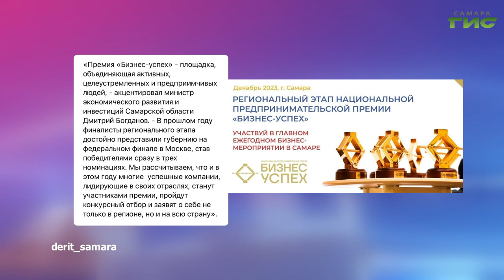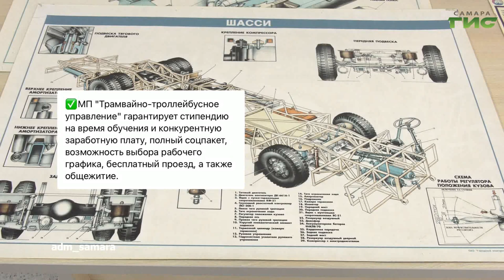О чем пишут в самарских Telegram-каналах